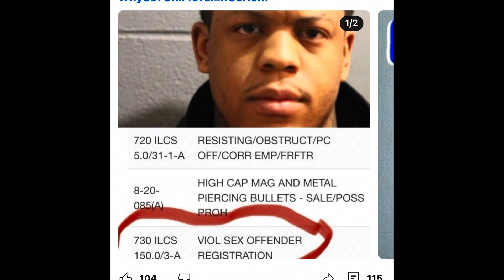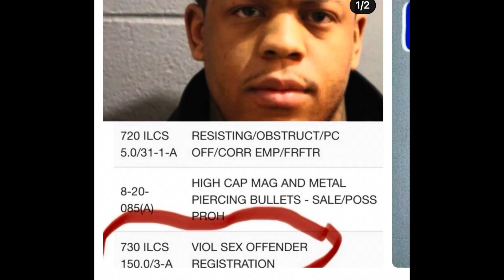Lil Durk Friend/ OTF Rapper Taytown Ken Ken Arrested For Failure To Register As A S*X OFFENDER😱